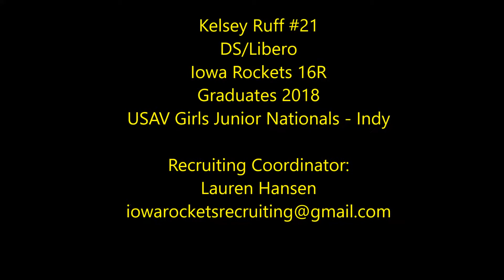Kelsey Ruff DS Libero 2016 Nationals Indy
Kelsey Ruff Pleasant Valley High School Iowa Rockets 16R Class of 2018 DS/Libero